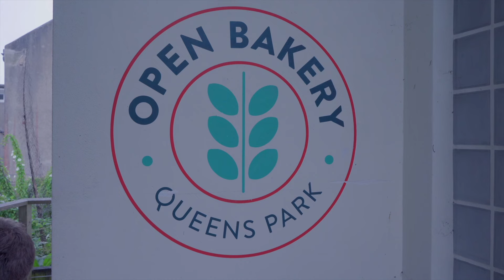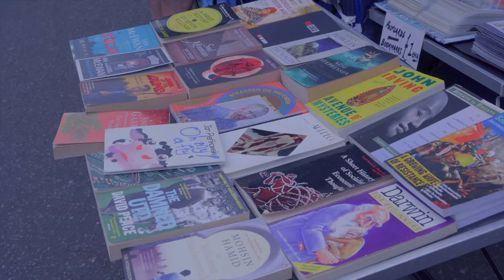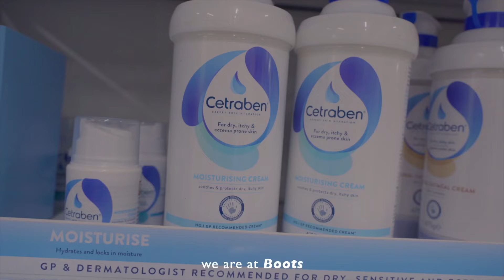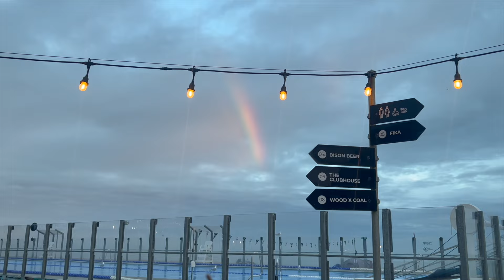FOLLOWING BRIGHTON LOCAL ROUTINE (for 48h)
★Hey friends! If you'd like to order dōTERRA products and have me as your Wellness Advocate, I'll guide you with personalized recommendations!

🌍 My Journey:

As a 35-year-old woman living in Paris, I share my experiences, challenges, and triumphs through this channel. Growing up in the beautiful countryside of Normandy, I’ve always had a deep connection to nature and spirituality. Join me as I navigate life, explore the universe, and seek inspiration from the world around me.

If you enjoy my content and would like to support me further, consider joining my membership for exclusive content at just €2.99! Your support means the world to me and helps me create even more wonderful videos for you.

Thank you for being part of my journey. Your engagement bring me so much joy, and I can’t wait to share more adventures with you soon. Together, let’s continue to explore the beauty of life and strive for personal growth.

Remember: Embrace every moment, stay curious, and let’s inspire each other along the way! Until next time, take care and stay inspired!